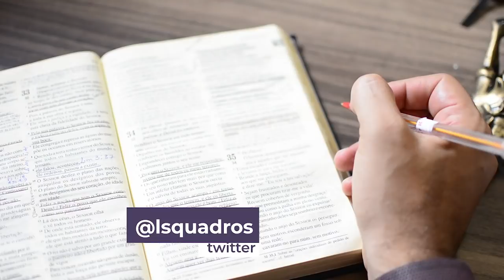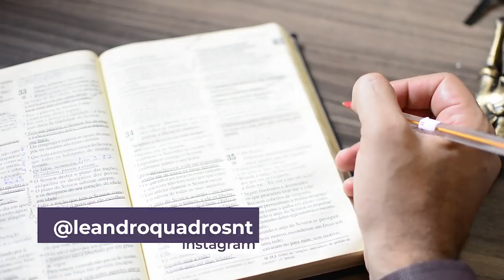Terça |07/07| Vidas Transformadas: o Grande Argumento em Favor do Evangelho - Leandro Quadros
Forte abraço!

Leandro Quadros
apologética
Bíblia
Adventista
Vidas Transformadas: o Grande Argumento em Favor do Evangelho